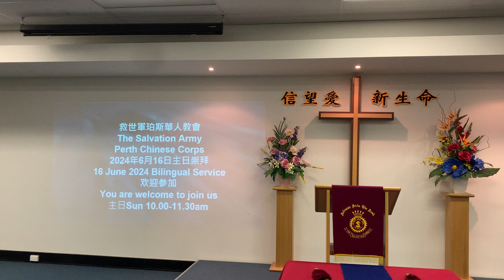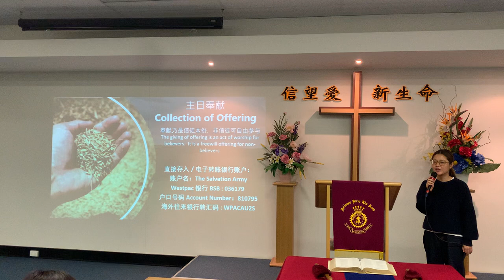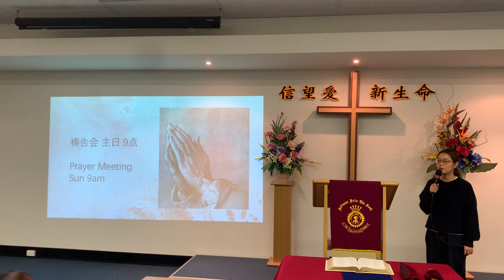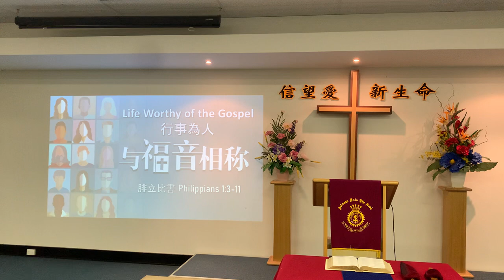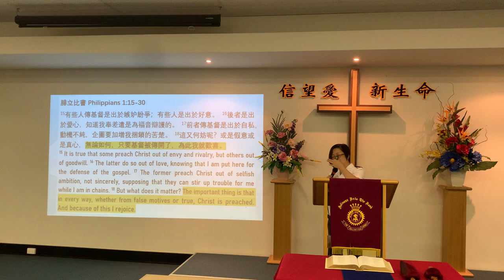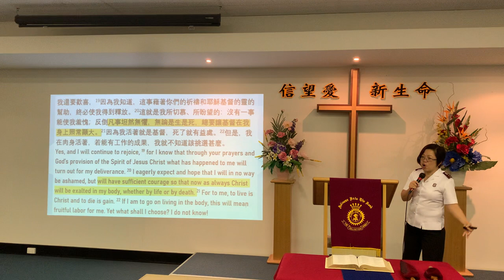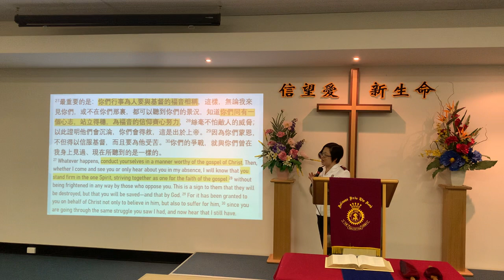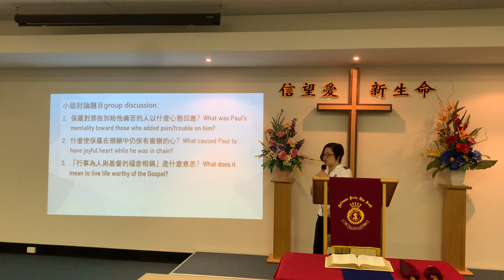主日崇拜 Sunday service 16/6/24